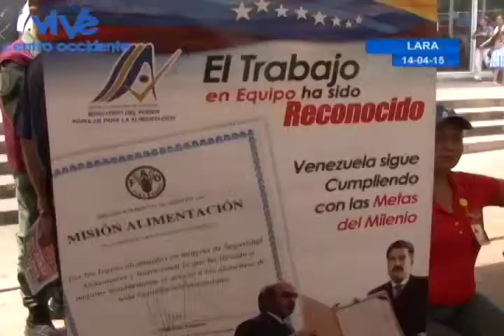Informativo Popular Inaugurada “Expo logros 2 años haciendo patria”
En la plaza la Justicia de Barquisimeto fue inaugurada la “Expo logros 2 años haciendo patria”, con motivo de los dos años del triunfo del presidente obrero Nicolás Maduro, en esta exposición se mostraron los logros alcanzados por el Gobierno Revolucionario.